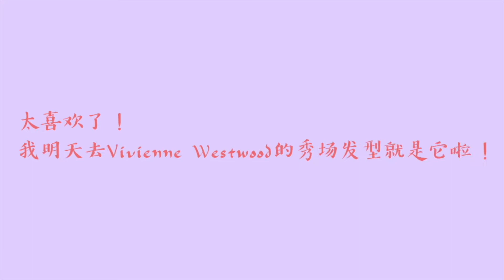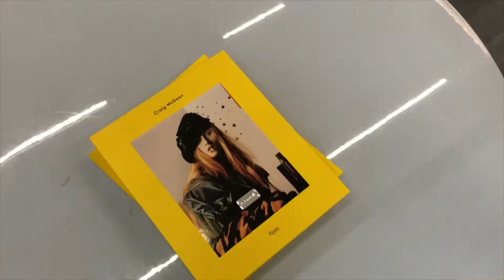VLOG#21: Paris Fashion Week 2020 Spring PART I | 2020巴黎春夏时装周全记录 上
VLOG#21: Paris Fashion Week 2020 Spring PART I
Hi, I’m  Mia Kong, Influencer and Style Director of DAZED China.